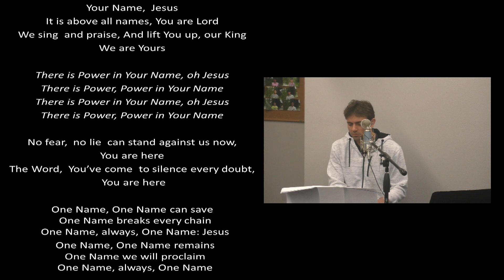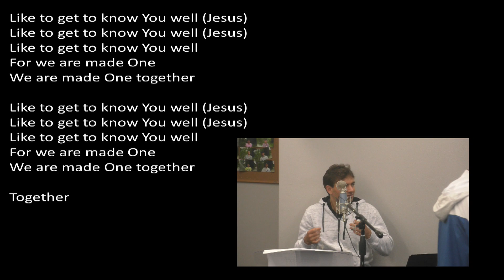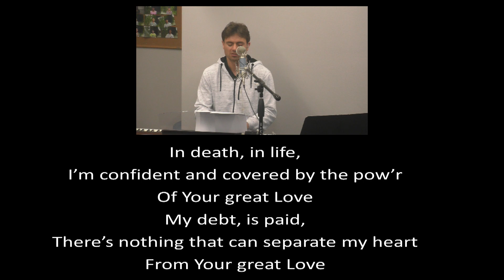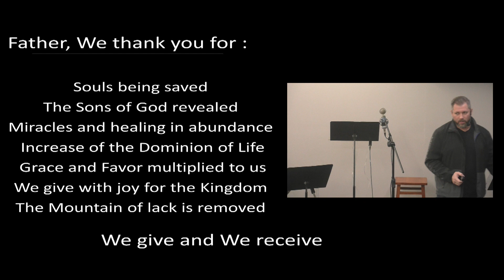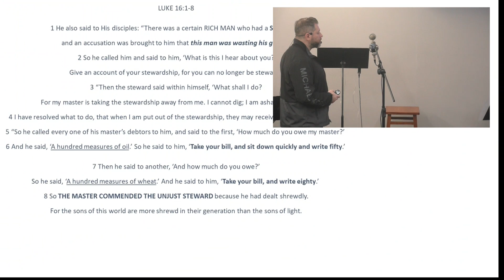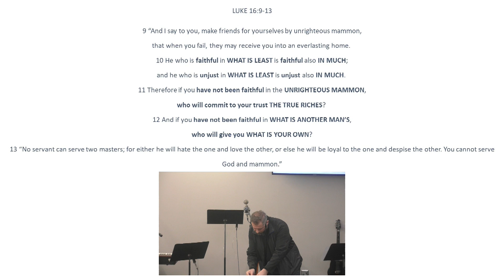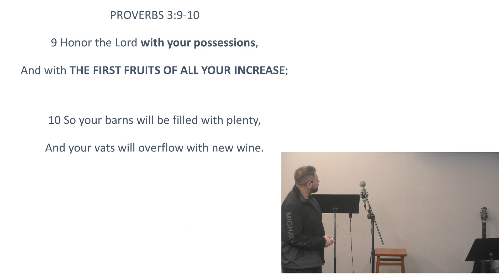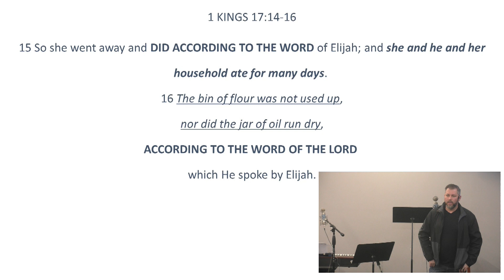financial stewardship overview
WHO WE ARE: SONS OF GOD
WHAT WE ARE: THE RIGHTEOUSNESS OF GOD
WHAT WE CAN DO: DESTROY THE WORKS OF THE DEVIL AND BRING SONS TO GLORY

- Cetatea Sarbatorilor

GATHERINGS ADDRESS:
14025 NE Jarrett St, Portland OR 97230